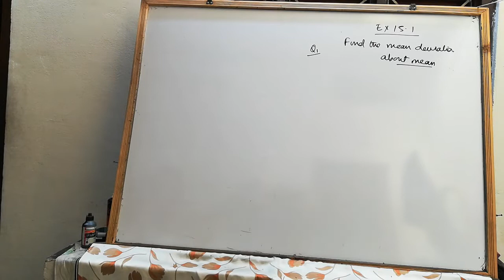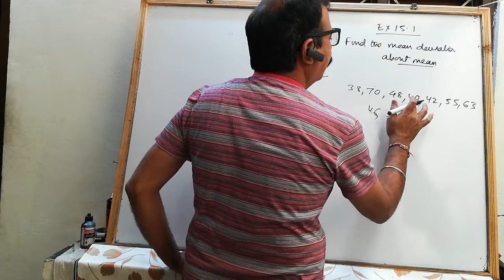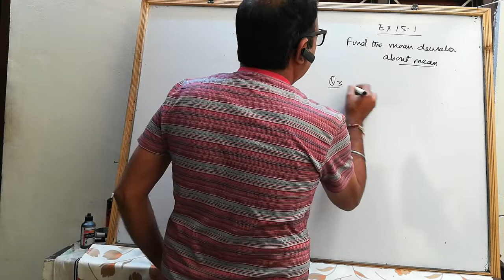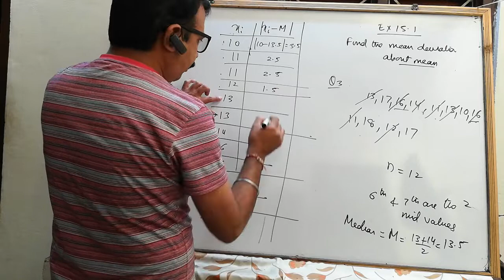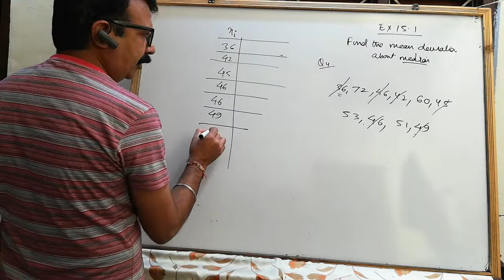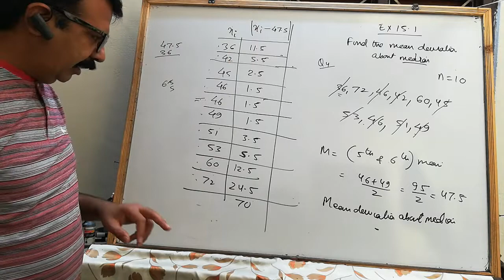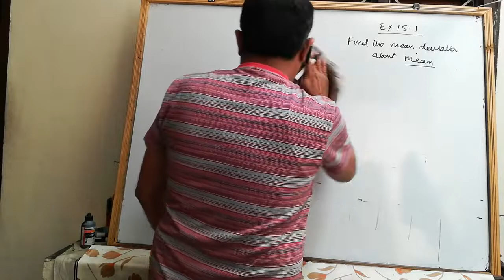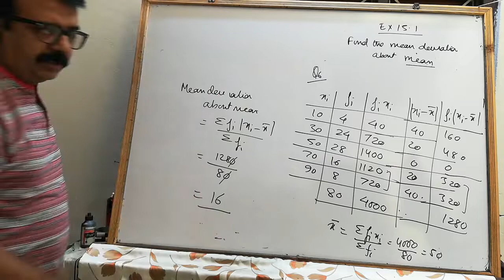Maths 11 | ex 15.1 | statistics